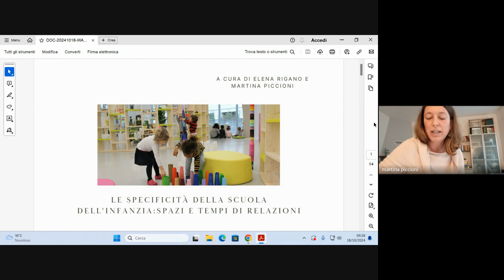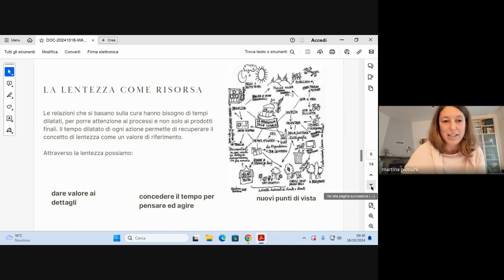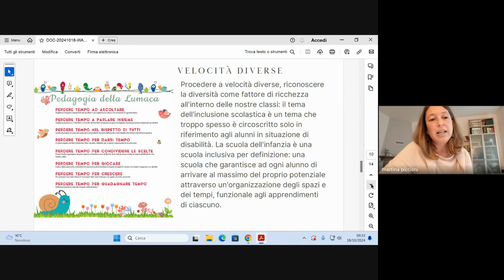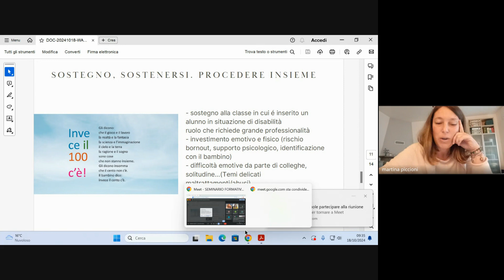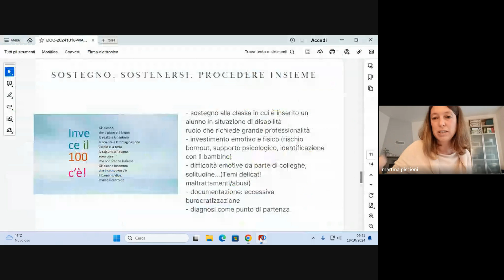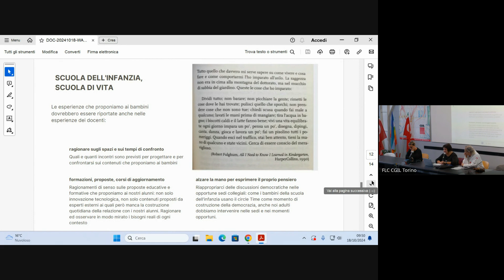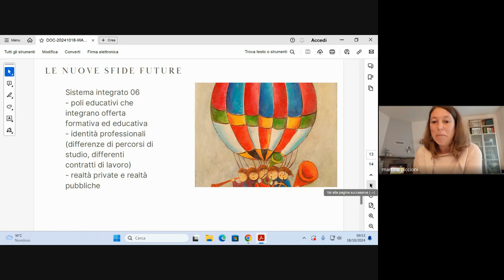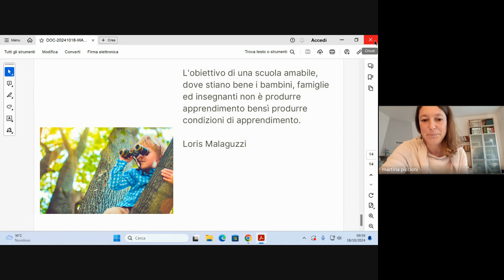SEMINARIO FORMATIVO INDICAZIONI NAZIONALI E NUOVI SCENARI INFANZIA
Piccoli cittadini per un orizzonte planetario o per un «bimbo necessario alla patria»?